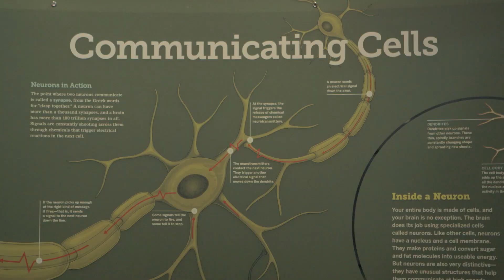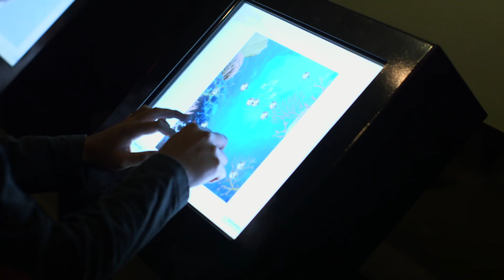New exhibition! BRAIN: The Inside Story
Take an unprecedented journey through the essential bundle of neurons that is the human brain, the control centre for our thoughts, senses and feelings. Learn about the surprising ways the brain continually rewires itself through different stages of life and discover how new knowledge about the brain's inner workings may help scientists repair and improve brain function.

Hear perspectives on this exciting new exhibition from Dr. Rob DeSalle, American Museum of Natural History; Dr. Kirk Nylen, Ontario Brain Institute; Neil Fraser, Medtronic Ltd. of Canada; Drs. Maurice Bitran and Bhavleen Kaur, Ontario Science Centre; and our Ontario Science Centre Science School Students. Until March 29, 2015. Free with general admission.

Brain: The Inside Story is organized by the American Museum of Natural History, New York in collaboration with Codice, Idee per la cultura, Torino, Italy in association with Comune di Milano – Assessorato Cultura, Italy; Guangdong Science Center, Guangzhou, China; and Parque de las Ciencias, Granada, Spain.